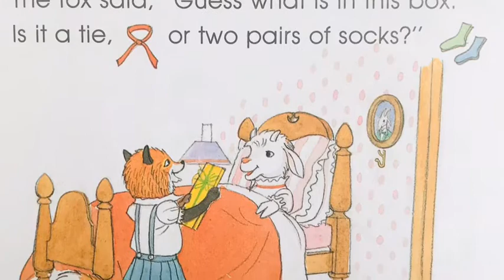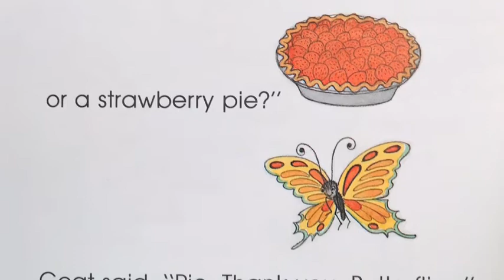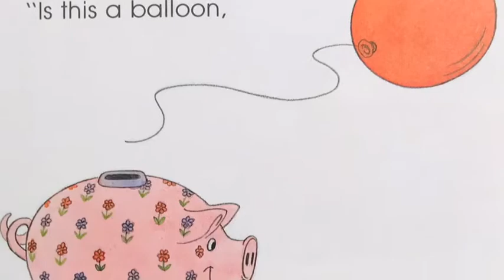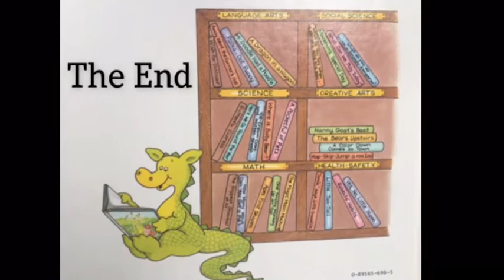Nanny Goat’s Boat